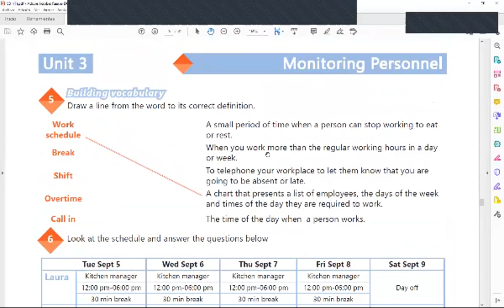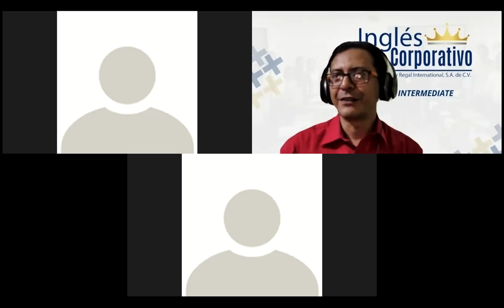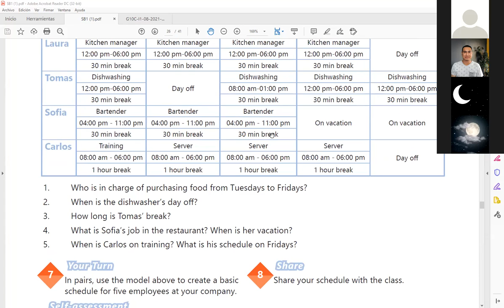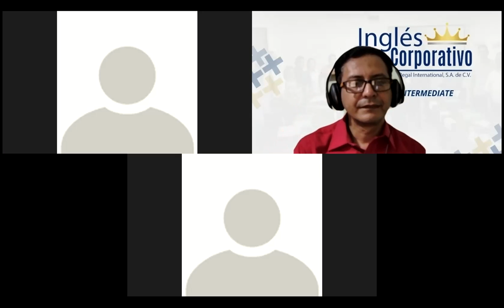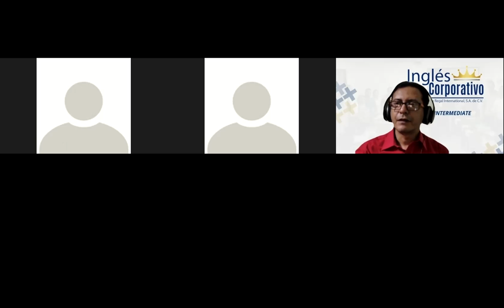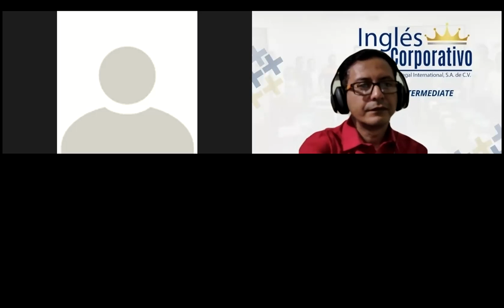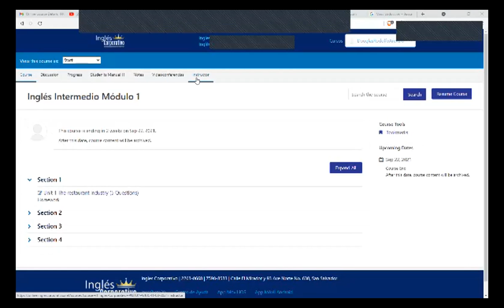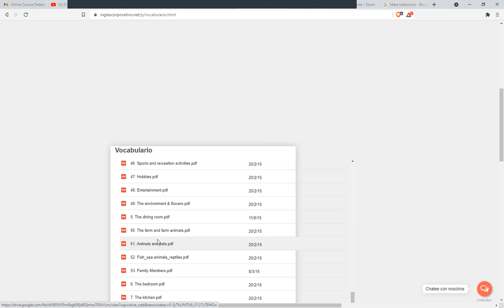Ingles Corporativo-Videoconferencia #17 HOW TO MAKE THE SUPERLATIVE FORM OF ADJECTIVES